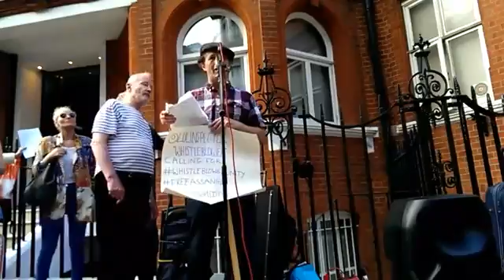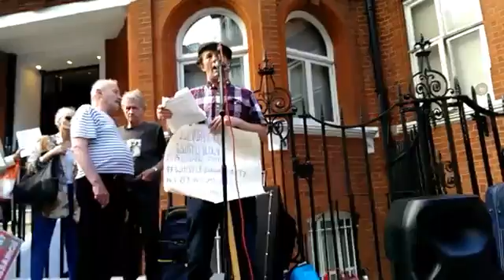Wikileaks supporters throw a street party for Julian Assange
Joe Public was live — at Embassy of Ecuador, London
Yesterday 19th June 2018 at 17:26
Upload of the live stream from the Ecuadorian Embassy Rally and Vigil for Julian Assange, on the 19th June,with Ciaron O'Reilly Peter Tatchell Peter Tatchell, Lauri Love, plus many more that you will see and hear here, along with a host of whistle blowers with their experiences to share. Hans Crescent London 19/06/2018.
In support of Julian Assange and dedicated to those who attended this event, and made all this possible. A role call of wonderful people far to long to list here..